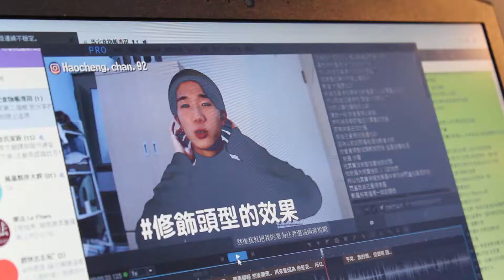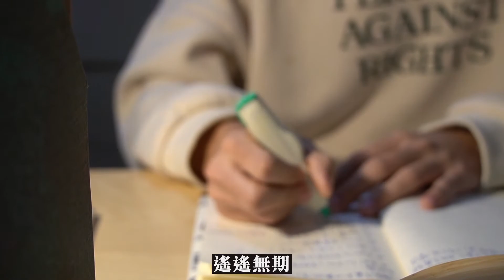20歲是「必須」迷惘的年紀 ｜馬它mata x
2019最後一支影片，沒有穿搭分享也沒有旅行vlog
這支影片濃縮了這一年大大小小所有遭遇的感想

前陣子匿名提問收到了不少關於「對未來沒有方向」「不喜歡現在的大學科系」「很不想畢業面對現實」這樣子的問題，老實說身旁也常常有朋友跟我談論到有關的話題

但畢竟我也仍然在念書，前陣子聽到有人說覺得我好像很了解自己，對自己很有想法很知道自己以後要幹麻，認為我是一個很有自信的人

不過我其實跟大家沒什麼兩樣，都還在探索自己真正喜歡的想要的，也同樣很不敢去想畢業之後的事情，我想我跟大家小小不一樣的地方只有在於，我可能比較不敢去想的是 :「如果我畢業後還是做著不太喜歡的事情，我會變得如何?」想到這我有時候都會怕怕的

一直都覺得自己是個理想大於現實很多的人，腦袋裏頭裝得永遠都是比較不切實際的想法，同樣的表現在我的日常行為上，我一直覺得這就是為什麼我總是做出一些或許有些怪異或異常的行為舉止，但從以前到現在的經驗裏頭，這些行為以及想法總能帶給我生活很重要的元素 : 踏實感、新鮮感、成就感

這次就不一一把匿名的回覆做成影片，畢竟我也不算個「過來人」
用短短的五分鐘，希望這一年的故事能夠給你們多點想法以及力量

「想做什麼就趕緊去做，喜歡什麼就不要放棄；我覺得成為大家喜歡的人的確不容易，但我覺得要成為自己也喜歡的人阿，那更是難」

20歲必須也值得你去迷惘，因為在這個時間點上，每個人都該為自己負更多責任了

◆ 如果想看更多關於我的食物 / 穿搭 / 旅遊 /日常分享，可以到下方連結
◆ 個人IG : 👉 Haocheng.chan.92
◆ 食物IG : 👉 Food_map_camel

「時間管理」5個常見問題 : 為自己量身打造高效率工作能力，大學生必須培養的時間觀念!!｜Mata Talk

瑞芳這樣玩!!這些像去到日本的打卡點必收，隨手拍都是藍天藍海阿(｡◕∀◕｡)｜濂洞國小 / 陰陽海 / 九份老街 ｜Mata Vlog

【COVER DANCE#2】Kill this love - BLACKPINK ｜久違的超HOT變身(つд⊂) ｜ (畫質記得開到720P喔!!!) Mata DANCE

也可以去我的IG看看關於我的更多分享